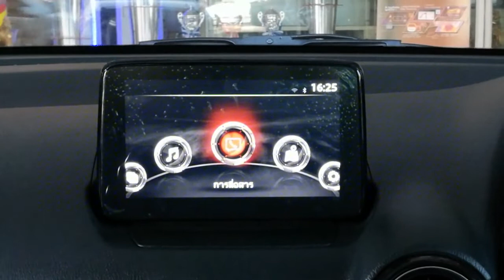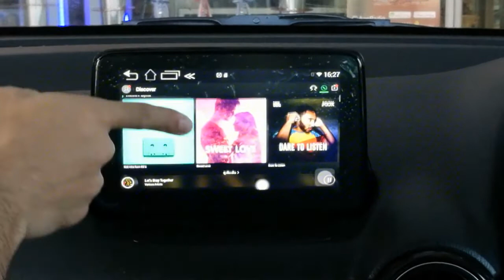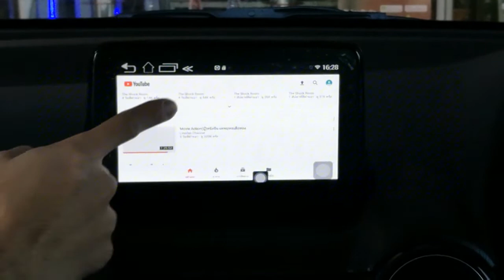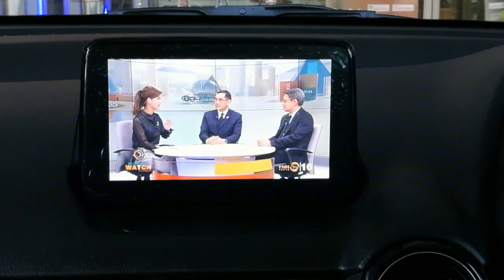Mazda 2 2017 กลับ interface Android Smart Touch By Willy Mirage